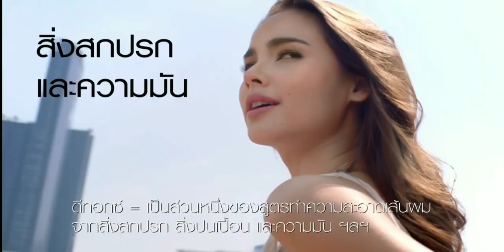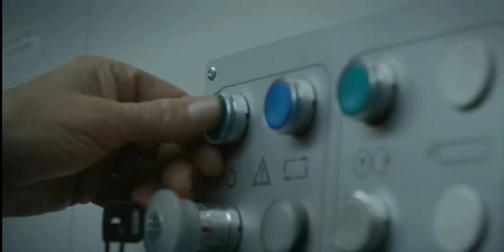โฆษณาไทย 2564 - 21 HD | คั่นรายการ เทค มี เอาท์ ไทยแลนด์ | ช่อง 3 HD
โฆษณาคั่นรายการ เทค มี เอาท์ ไทยแลนด์
23 ตุลาคม พ.ศ.2564